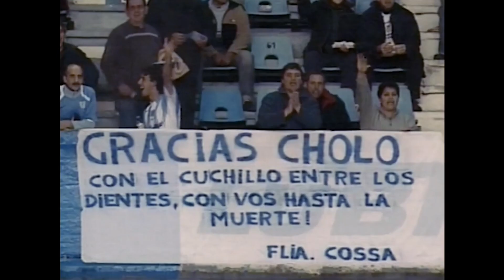"The Day You Want Me Back, You Won't be Able to AFFORD ME" | Simeone: Living Match by Match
Watch Simeone: Living Match by Match on Prime Video right now! From the moment he put on a pair of boots, former teammates and managers talk about how Simeone was BORN to be manager and his tough, first experience in management at Racing Club.